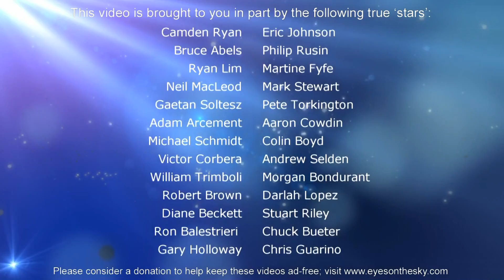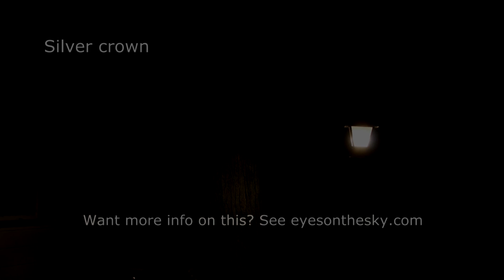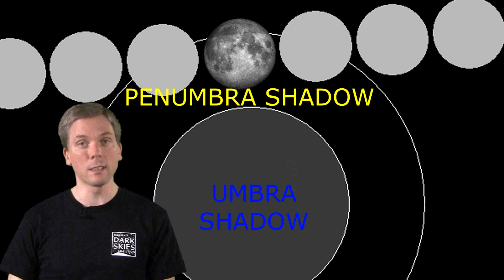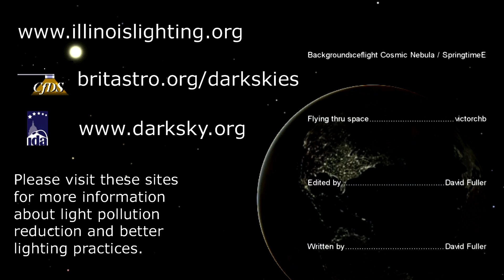Eyes on the Sky: Oct 14 thru Oct 20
A lot going on naked eye this week in the sky! Mars near Regulus, Venus near Antares, and the Earth's shadow dims the Moon for a partial lunar eclipse. Telescopically, look for a dual moon shadow transit on the face of Jupiter during late evening/early morning hours of Friday/Saturday. Plus, where the outer two gas giants may be spotted as well. See what's up in the night sky every week with "Eyes on the Sky" videos, astronomy made easy.